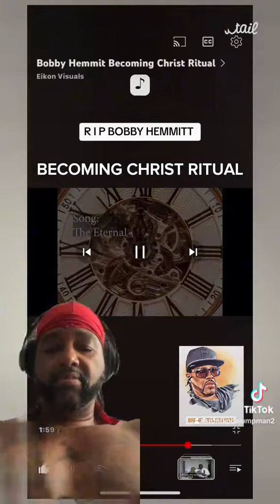BECOMING CHRIST RITUAL.